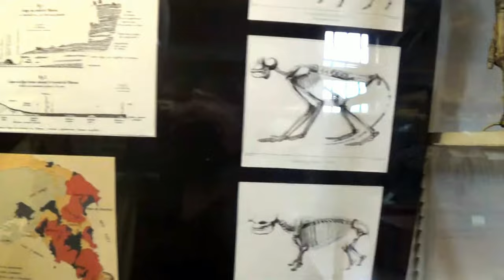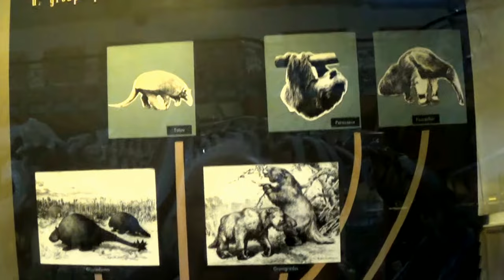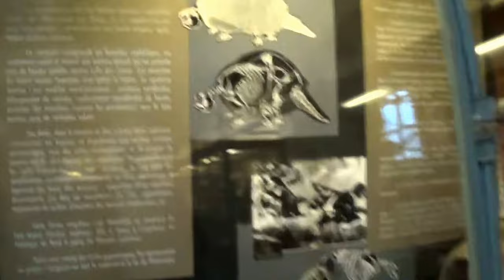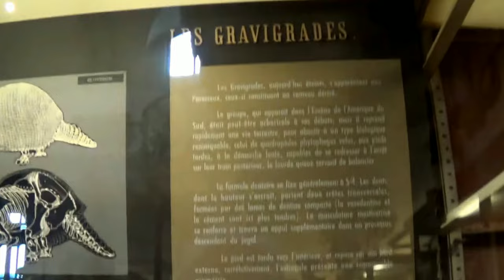Painéis educativos 20171005072541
Wikipédia outubro 2017
La galerie de paléontologie et d’anatomie comparée est un des établissements du Muséum national d'histoire naturellefrançais. Elle se trouve dans le Jardin des plantes de Paris, au début de la rue Buffon, du côté de la gare d'Austerlitz.
Le bâtiment a été conçu entre 1892 et 1898 par l'architecte Ferdinand Dutert sur deux étages, sa superficie est d'environ 2 500 m2. L'Institut de Paléontologie sis à l'extrémité ouest de la galerie, au no 8 de la rue Buffon n'a été construit que dans les années 1930, mais dans un style assorti au reste de la galerie, construite en pierre et métal est longue de près de 80 m et les façades extérieures sont ornées de nombreuses sculptures d'inspiration naturaliste et de grandes baies vitrées laissent passer la lumière.
La galerie dépend de l'Institut de Paléontologie, héritier de la chaire du Muséumcorrespondante. Paléontologie et d'Anatomie comparée sont connexes, Georges Cuvier ayant posé les bases permettant de classer et de reconstituer les espèces fossiles, par comparaison avec les actuelles. Le bâtiment d'exposition a été inauguré en 1898 en vue de l'exposition universelle de Paris de 1900 et est née de la volonté des professeurs Albert Gaudry (professeur de paléontologie), Georges Pouchet(professeur d'anatomie comparée) et Ernest Hamy (professeur d'anthropologie) qui voulaient conserver et présenter au public des collections d'une grande valeur historique et scientifique dans le but d'asseoir l'évolutionnisme naissant2. L'architecte Ferdinand Dutert qui a fédéré autour de lui plusieurs artistes de l'art nouveaun'assiste pas à l'inauguration, déçu que son projet initial (galerie de 320 m de long avec une double nef) ait été revu à la baisse2.
En 1910 la grande crue de la Seine submerge le demi-sol et le rez-de chaussée de la galerie, imposant au personnel du Muséum un énorme travail de mise à l'abri des collections et présentations, puis de nettoyage, de restauration et de remise en place.
Dans les années 1956-81 l'Institut de Paléontologie et d'Anatomie comparée est dirigé par Jean-Pierre Lehman, spécialiste des vertébrés du Paléozoïque, auquel succède Philippe Taquet, spécialiste des Dinosaures : sous leurs mandats, beaucoup de vitrines sont rénovées. Entre autres, les bocaux de tératologie humaine sont enlevés.
David Attenborough, Stephen Jay Gould, Philippe Taquet, Guillaume Lecointre, Hervé Le Guyader et bien d'autres chercheurs y ont donné des interviews scientifiques.
La rénovation de la Galerie se poursuit progressivement, sans fermeture au public : de nouvelles présentations sont installées, des panneaux explicatifs sont modernisés, l'éclairage s'améliore, la façade est, côté Austerlitz, a été ravalée en 20152.